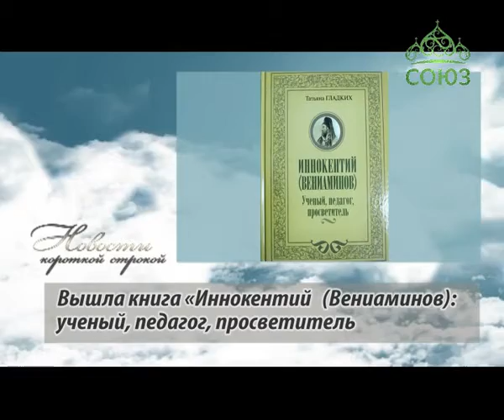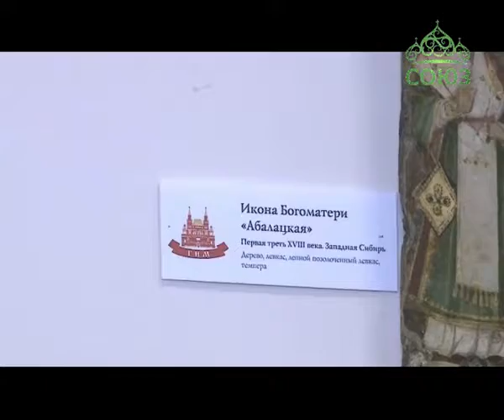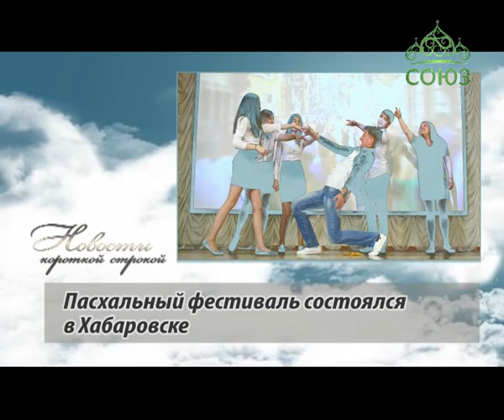Благовест (Хабаровск). Православные новости Хабаровского края. Выпуск от 6 июня